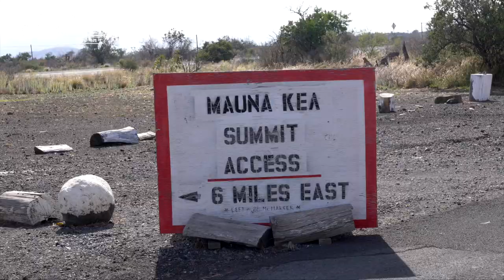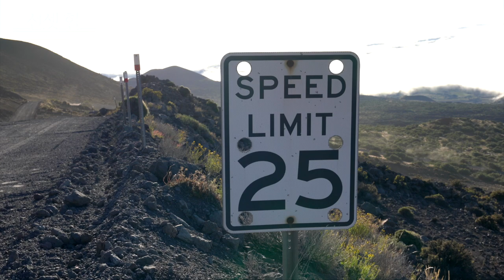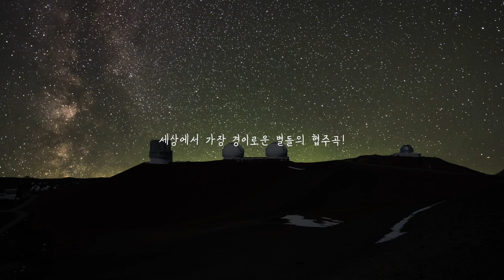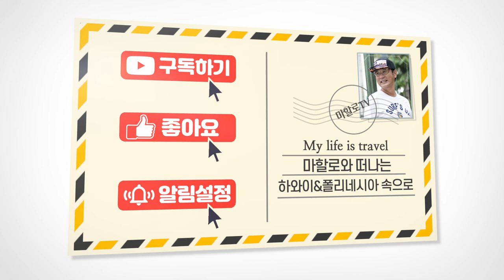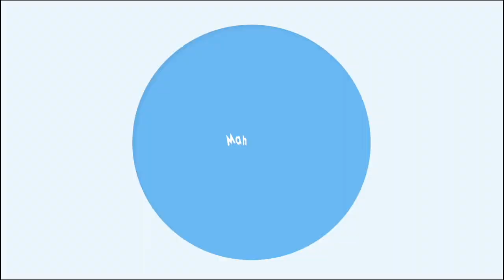죽기전에 꼭 가봐야할 하와이 빅아일랜드 마우나케아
별천지 마우나케아의 일출. 일몰. 별보기 스팟들을 담아낸
영상입니다. 영상 말미의 은하수와 별들은 여러분들에게
빅아일랜드의 여행 꿈을 하나 더 추가 시킬거랍니다^ ^
그럼 끝까지 시청 해주세요. 감사합니다.